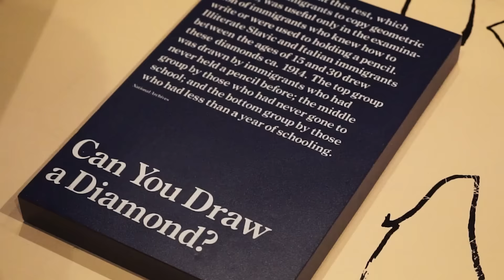Zufälle gibts! [Daily Vlog]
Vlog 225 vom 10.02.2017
Heute treffen wir eine Freundin in New York, die ihr alle kennt und liebt. Zufälle gibts! Außerdem fahren wir Boot. Und essen.
Meine neue Vlog-Kamera
Meine alte Vlog-Kamera
Meine DSLR-Kamera
Mein Objektiv
Meine Kopfhörer
Mein Mikrofon
Meine Softboxen
Für Feinschmecker
Für Menschen mit Stil ;)
Ein absolutes Must-Have
Hi! Ich bin Jodie Calussi und auf diesem Kanal mache ich Daily Vlogs. Also fast daily.. Das bedeutet ich nehme so gut wie jeden Tag meine Kamera mit und filme meinen Alltag. Egal ob ich reise, Abenteuer mit Freunden erlebe oder einfach nur Serien schaue.
Ich würde mich sehr freuen, wenn du mich auf dieser Reise begleitest!